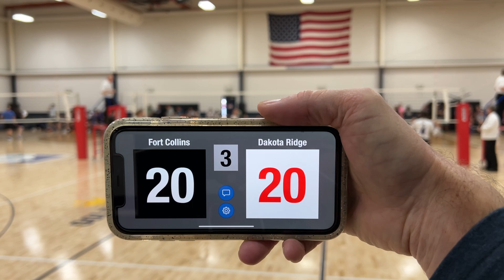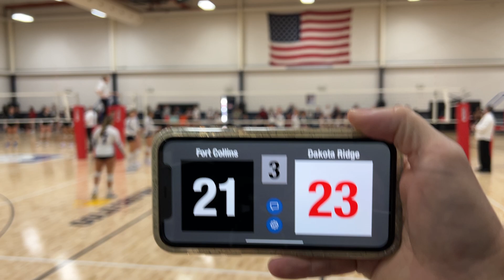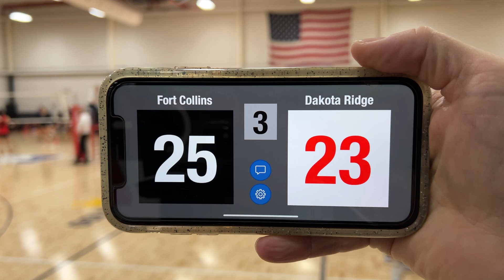Fort Collins Volleyball vs Dakota Ridge 3